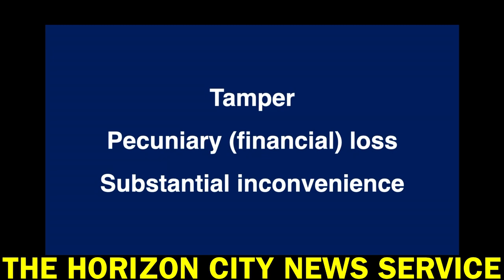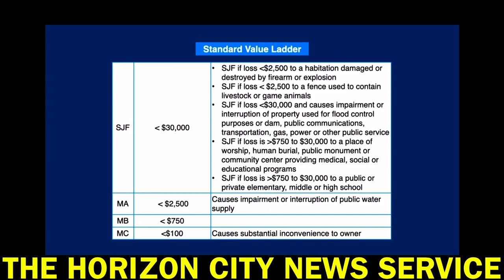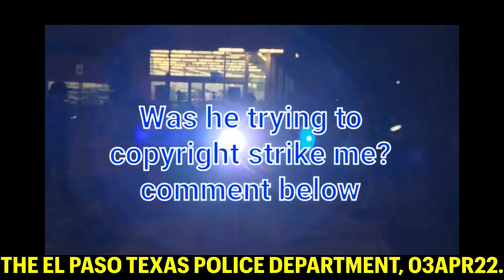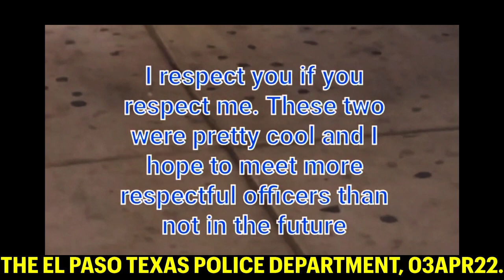THE EPPD INVESTIGATES CRIMINAL MISCHIEF, & DOES NOT LIKE CAMERAS. 🚔🔦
EL PASO TEXAS MAN COMPLAINS ABOUT

THE EL PASO TEXAS POLICE DEPARTMENT
Mission Valley Regional Command
9011 Escobar Drive

El Paso City Hall
300 N. Campbell

The Mission Valley Regional Command was officially inaugurated on February 27th, 1998.

The Command Center is located at 9011 Escobar, at the intersection of Zaragoza Road, 6 blocks south of I-10. The Center’s 108 officers and its staff support provide ethical and caring community policing to a population of approximately 100,000 residents within a 30 square mile area.

Within the Mission Valley Regional Command’s boundaries lie the Zaragosa International Port of Entry and the Tiqua Indian Reservation.

The officers and staff at the Mission Valley Regional Command working in partnership with the residents of the Mission Valley community have enjoyed many successes for reducing the fear of crime and improving the quality of life in the area.

In 2001, the Mission Valley Regional Command was awarded Regional Command of the Year.

The staff of the Mission Valley Regional Command invites you to visit the center and get to know the officers and civilians who serve this very proud and vibrant community. While at the center, visit the “Wall of Honor”, which has been dedicated to the fallen officers of the El Paso Police Department.

Interested in creating or being a member
of a Neighborhood Watch Program ?